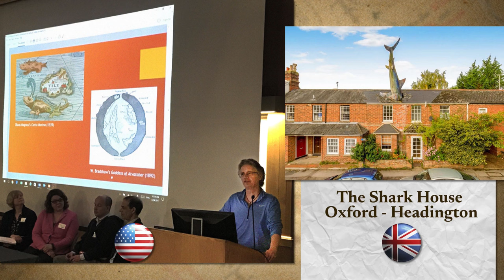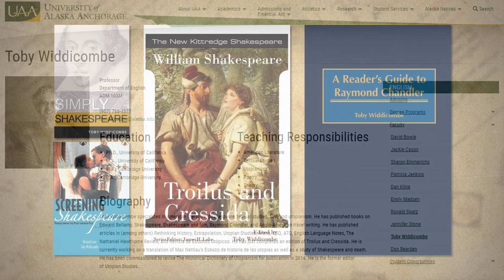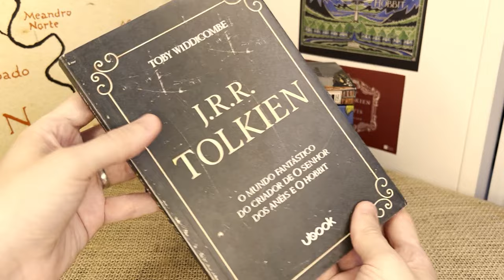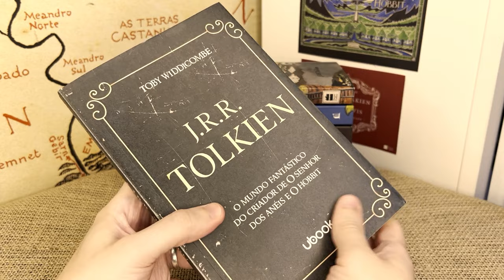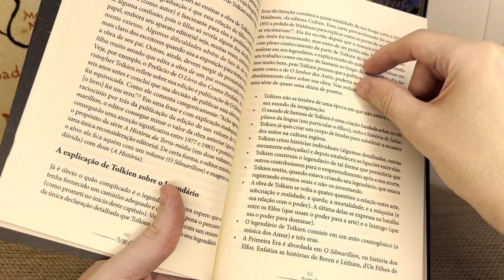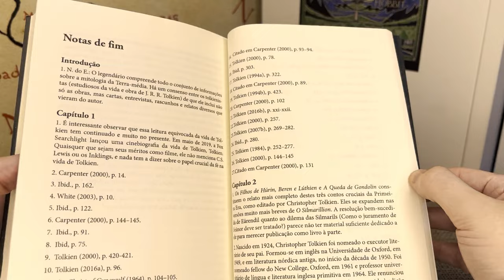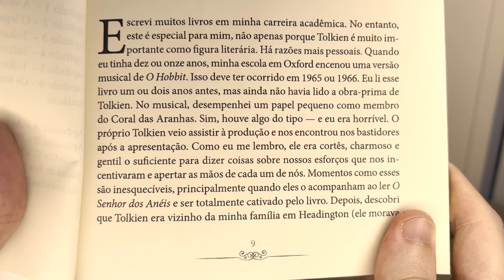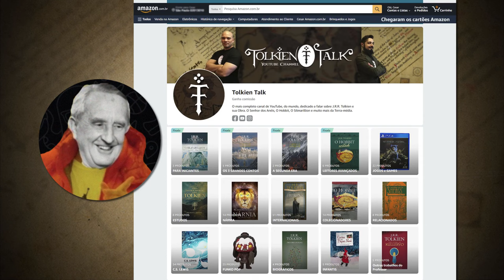Resenha "J.R.R. Tolkien" de Toby Widdicombe | TT 808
A obra cujo autor conheceu e apertou a mão de J.R.R. Tolkien e de sua esposa, Edith. O livro de Toby Widdicombe possui boas surpresas nos Apêndices e uma série de histórias curiosas nos bastidores. Confira aqui tudo sobre mais um livro de estudo da Terra-média envolvendo O Senhor dos Anéis, O Hobbit e O Silmarillion.

Link do Tolkien Talk abaixo!
Ajude o canal SEM custo adicional:

APRESENTAÇÃO

CONFIRA TAMBÉM!

MÍDIAS SOCIAIS

TRILHA SONORA

CAPÍTULOS

00:00 Início
01:01 Quem é Toby Widdicombe?
02:31 Curiosidades
03:56 Sobre a obra
04:50 Destaque das tabelas
05:18 David Day e as groselhas
05:44 O livro por dentro
10:08 Leitura do Prefácio
11:44 Sobre Humphrey Carpenter
12:26 Considerações finais